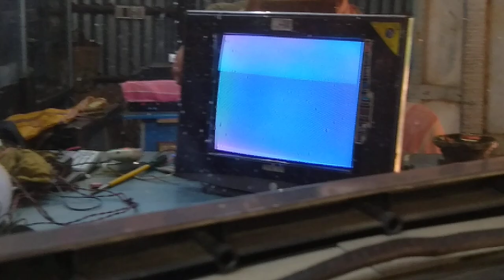local China 15 inch CRT TV, horizontal picture length PROBLEM, REPAIR AND SOLUTION,